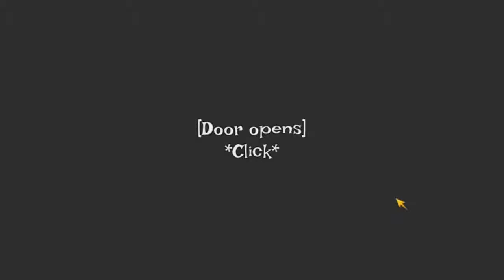Rogue Quest: The Crypt Of The Leech King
I do enjoy a good point and click game, only issue is with the way my mic's set up right now, you can hear the mouse clicks. It's too sensitive D:

Lunar ☽